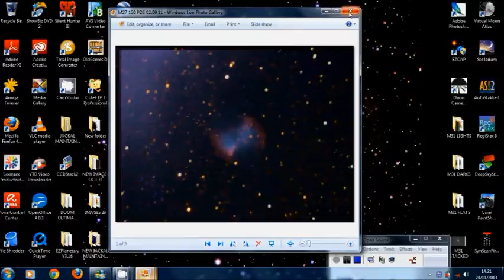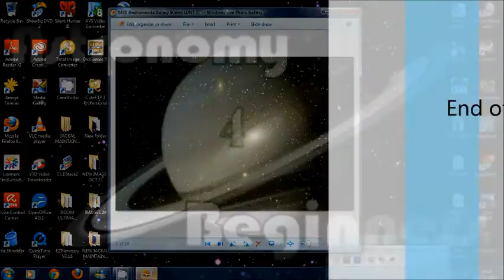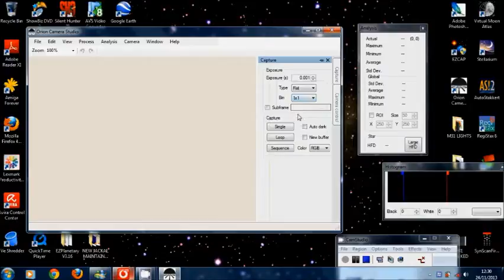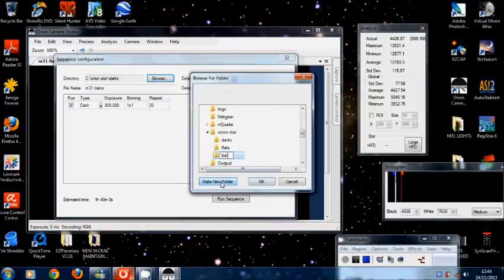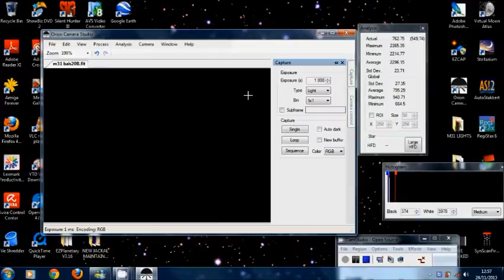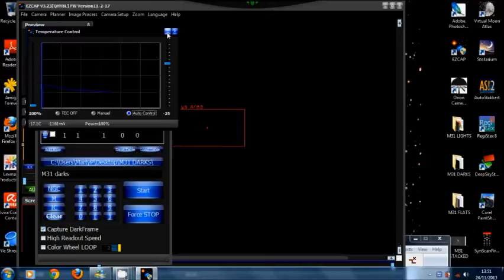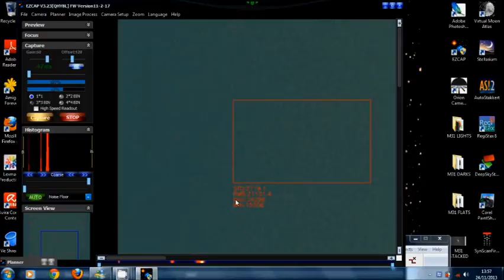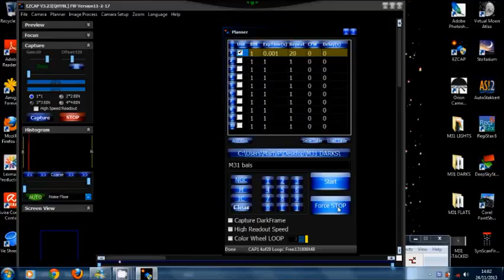Beginners guide of taking Dark, Flat and Bais frames for long exposure astro images Youtube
This is a simple guide to try and explain to beginners on the basics of using light, dark, bais and flat frames used to calibrate images and to describe their uses in making stacked astro images stand out more.